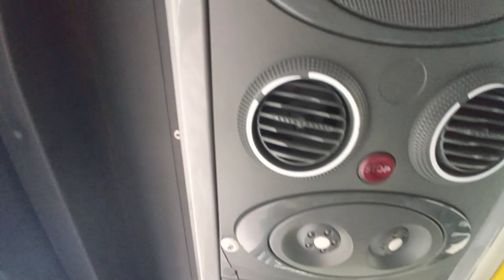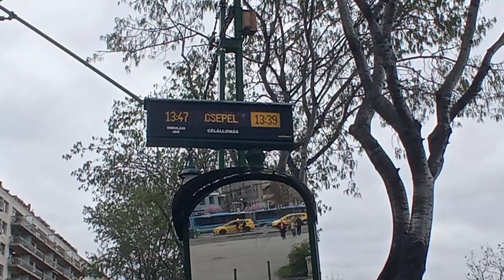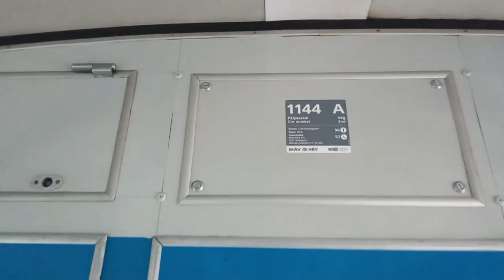😩😩 Budapest LEGLASSABB, LEGRÖVIDEBB és LEGROSSZABB állapotú HÉV vonala. Utazás a H7-es HÉV-el.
Igen ez is eljött rávettem magam hogy menjek a Csepelre és megnézzem ezt az igen csak érdekes HÉV vonalat ami 10el döcög Csepel állomás előtt és 30al megy egészen Szent Imre térig. De korántsem negatív élményekkel távoztam, SŐT. 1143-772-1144es exráckevei hévet pont kifogtam így ez volt a nap fénypontja hisz még szép. Remélem nem sokáig marad Csepelen :).